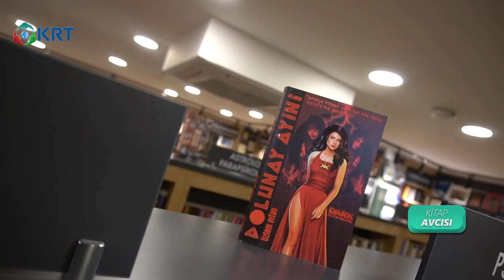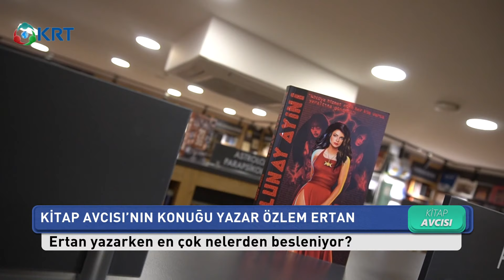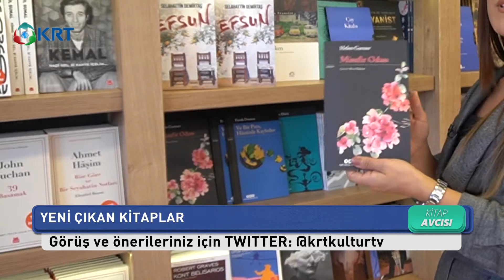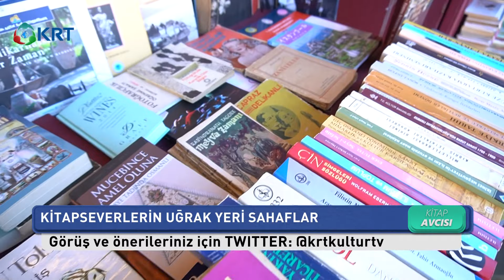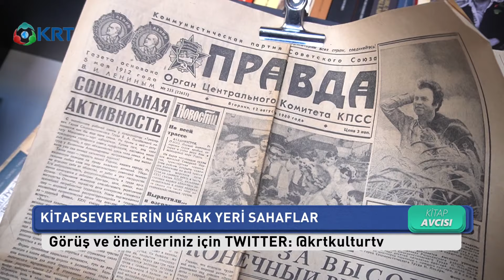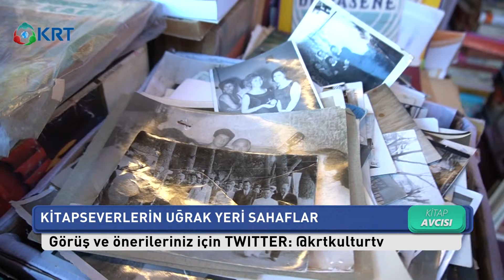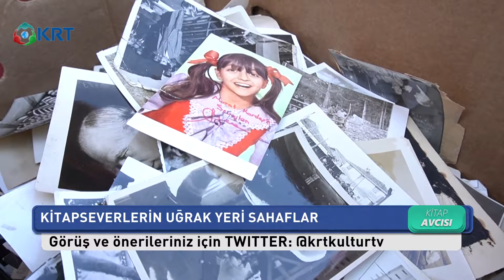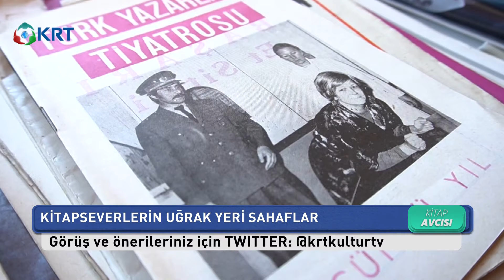Özlem Ertan'ın Yazarlık Serüveni Nasıl Başladı? | Yağmur Zeynep Toprak | Kitap Avcısı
Yağmur Zeynep Toprak'ın Hazırlayıp Sunduğu Kitap Avcısı Yeni Bölümü İle Yayında.

1_Ahmet Davutoğlu, Akit TV Yayınında Sinirlerine Hakim Olamadı!

2_Barış Yarkadaş Anlattı!! Sezgin Baran Korkmaz Aslında Kim? İlişki Ağında Kimler Var?

3_Canlı Yayında ''Prompter Kazası'' Yaşayan Erdoğan: ''Geri Al, Geri Al''

4_Mafya-Siyaset İlişkisi İddialarına Hükümet Neden Sessiz Kalıyor? | Şimdiki Zaman

5_Tosuncuk Bu İşi Nasıl Başardı? | Serdar Akinan - İsmail Saymaz | Ne Oldu?

6_Cem Uzan’dan Çok Konuşulacak İddia: "Katar’dan Gelen Paralar Akp’nin Kendi Parasıdır!"

7_Tosuncuk Bu İşi Nasıl Başardı? | Serdar Akinan - İsmail Saymaz | Ne Oldu?

8_Yaşar Okuyan Muharrem İnce'nin O Sözlerine Çok Sert Cevap Verdi: ''Delikanlıysan Çık Açıkla''

10_Türkiye'de Suriyeli sorunu: Savaştan kaçmaya değil çocuk doğurmaya gelmişler